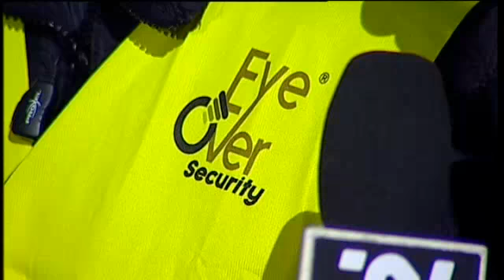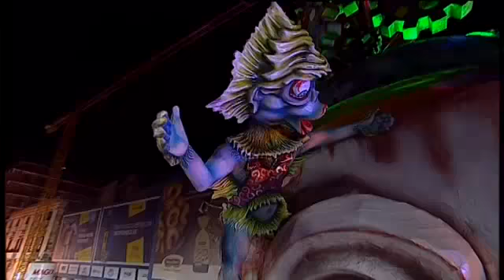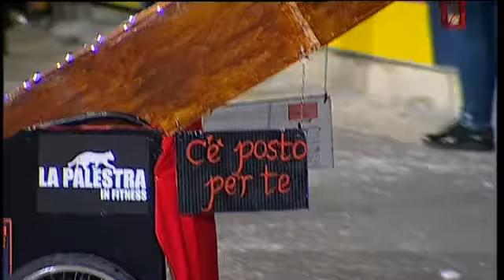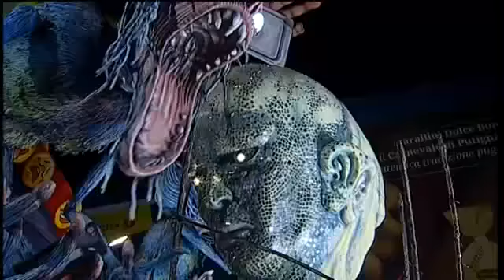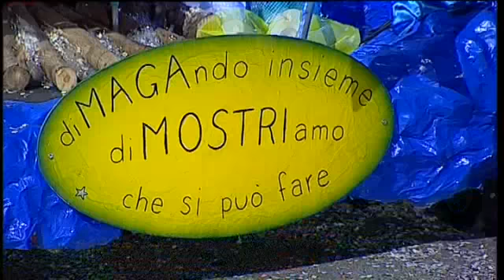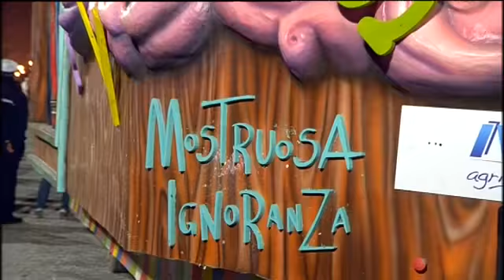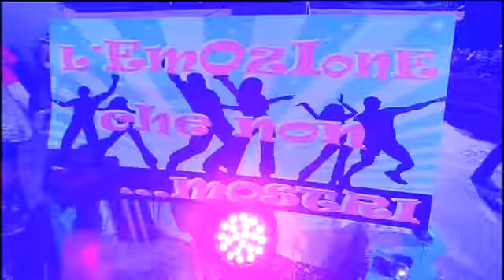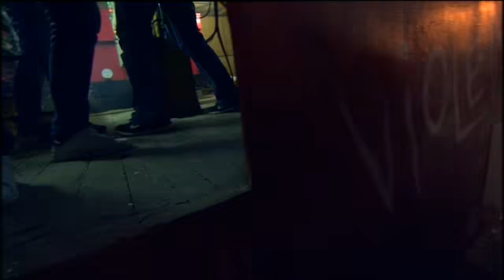SFILATA CARNEVALE DI PUTIGNANO 170228 PARTE 2 DI 3